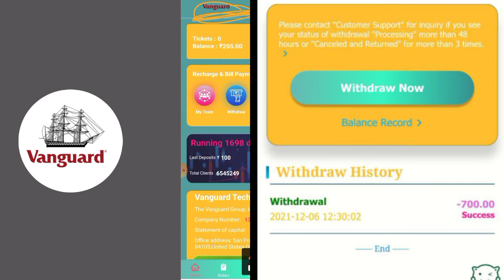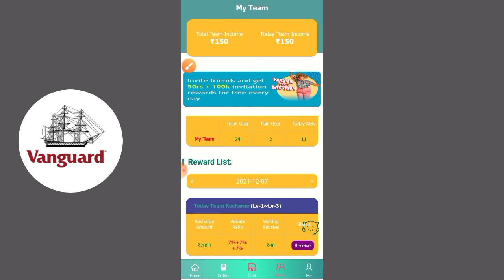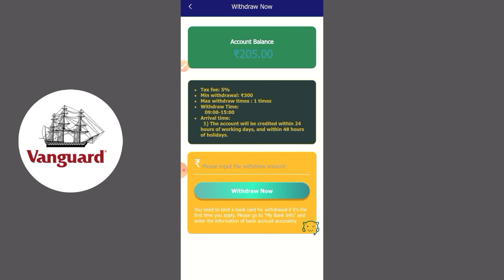Vanguard earning app review and payment proof , daily earning and earning process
New earning app VANGUARD APP REVIEW and earning process

हमारे फेसबुक पेज से जुड़ें

New earning app Vanguard earning app
Vanguard earning app review
Vanguard earning process
Vanguard app
Vanguard earning app withdraw proof
VANGUARD APP withdraw proof
Vanguard earning app
Vanguard app review and earning process
new earning app review
money earning app review
online earning app
online earning